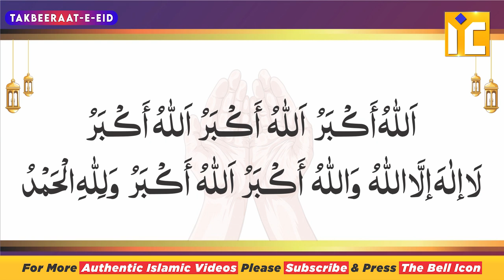Eid Ki Takbeer | Takbeer e Tashreek | Shaikh Kifayatullah Sanabili